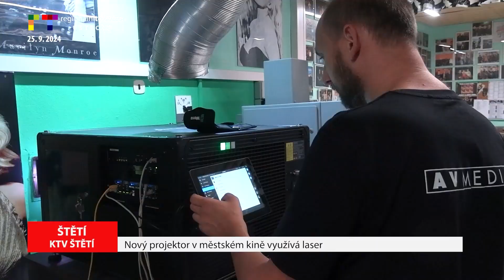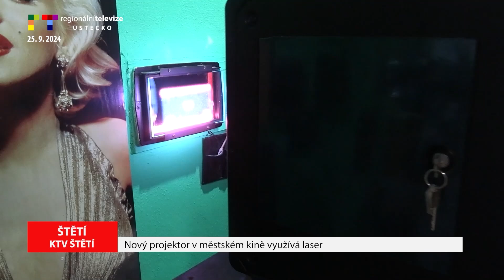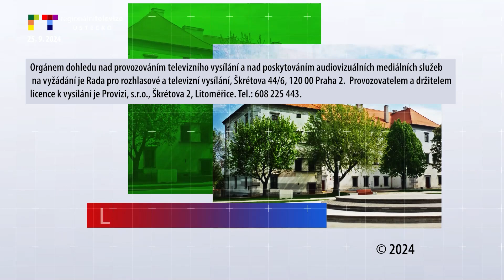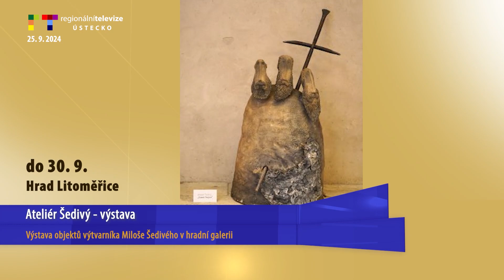LITOMĚŘICKO/ ÚSTECKO: Blok reportáží - 25. 9. 2024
LITOMĚŘICE: Vinobraní navštívily tisíce lidí a přispěje obětem povodní
ÚŠTĚK: Beseda s Ondřejem Vetchým v Galerii Úštěk
LITOMĚŘICE: Charita vezla vysoušeče na Moravu
ŠTĚTÍ: Nový projektor v městském kině využívá laser
ÚSTÍ N. L.: Prodaná nevěsta v Severočeském divadle
BABINY: Pozvánka na 21.Offroad Cup Babiny